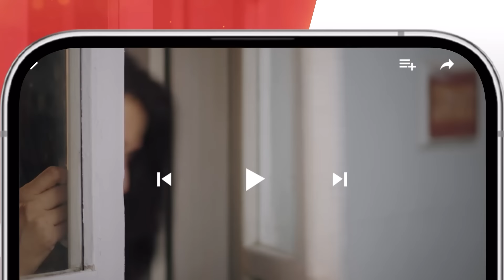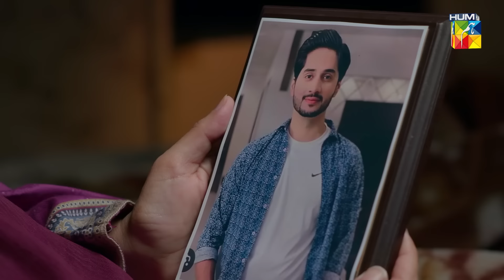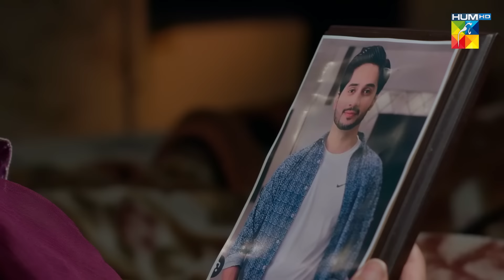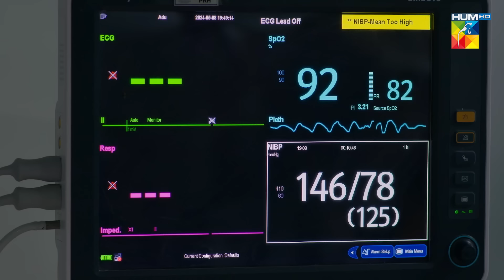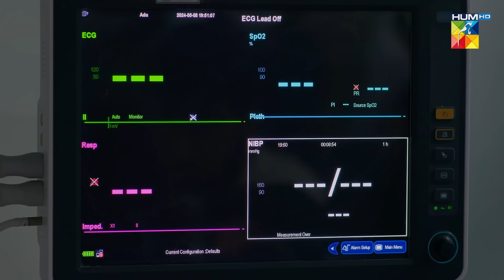Woh Ziddi Si - Episode 07 - 6th October 2024 [ Aina Asif & Ali Abbas ] - HUM TV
Watch as fate intertwines with love in ‘Woh Ziddi Si,’ a drama serial filled with intense and emotional moments. Featuring Ali Abbas, Shazeal Shaukat, Aina Asif, and Danial Afzal Khan.

Writer : Sidra Tul Muntaha Jilani
Director : Nadeem Siddiqui
Producer : Momina Duraid Productions

Cast:
Ali Abbas, Shazil Shaukat, Ana Asif, Danyal Afzal Khan, Waseem Abbas, Farah Sadia, Ghazala Butt, Mahnoor Malik, Abbas Ashraf & Others.